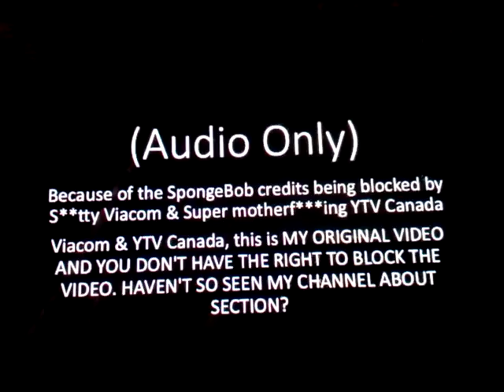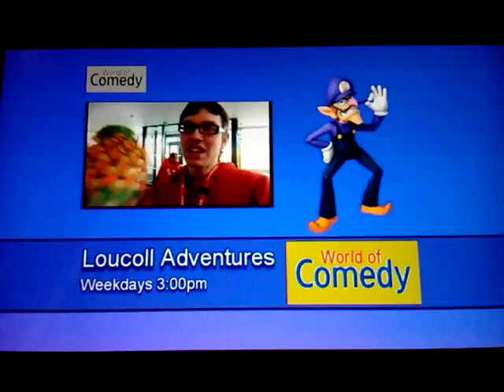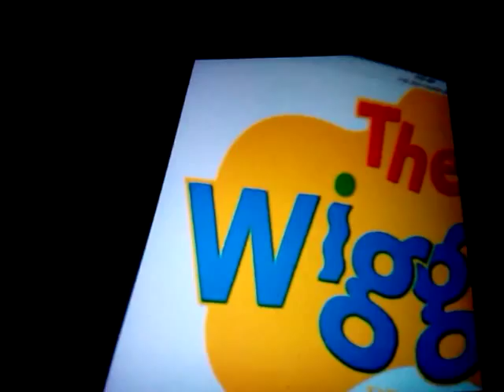Xavier 64 continuity UK August 15th 2015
15th of August for UK viewers.